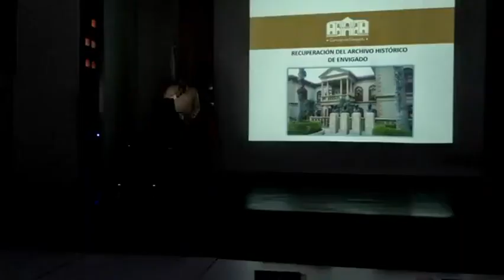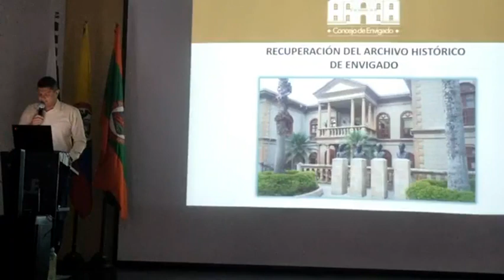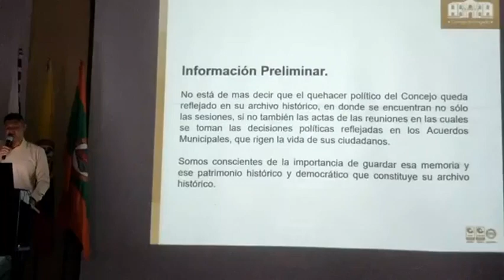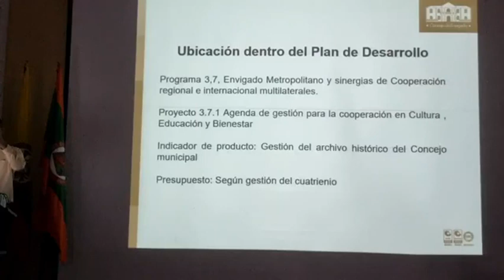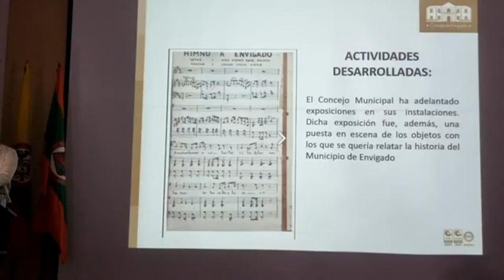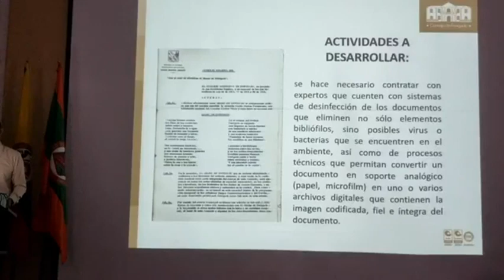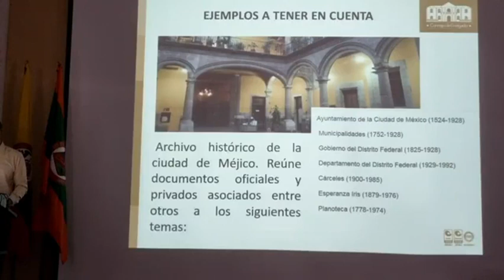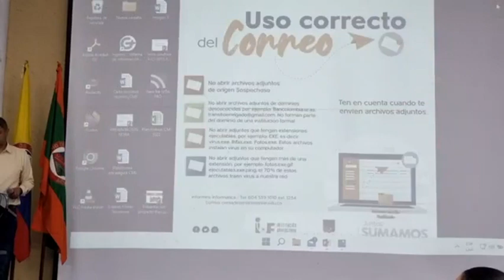31 CONCEJO 07 DE JULIO DEL 2022